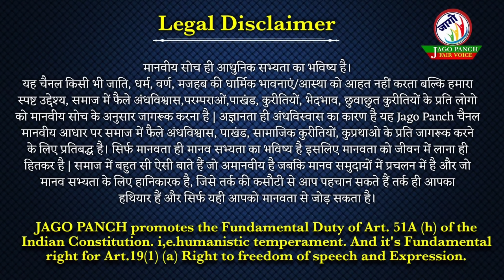दुर्गा की मूर्ति वेश्या के आँगन की मिट्टी से बनती है| रहस्य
ये एक बहुत बड़ा रहस्य है कि दुर्गा की मूर्ति वेश्या के आंगन की मिट्टी से सम्पूर्ण मानी जाती है । इसके पीछे मनुवादियों ने अनेकों दलीलें दी हैं । लेकिन ये झुठलाया नहीं जा सकता कि दुर्गा का वेश्याओं से क्या रिश्ता था। क्योंकि यदि दुर्गा वेश्याओं का जीवन स्तर बदलना चाहती थी तो वो बेचारी आज तक इस घृणित व्यवसाय से क्यों नहीं उभरी।